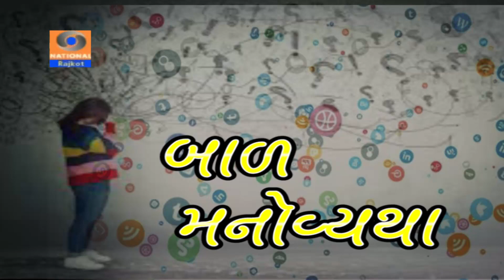Bal Manovyatha || Kaushal Pandya || Doordarshan Rajkot